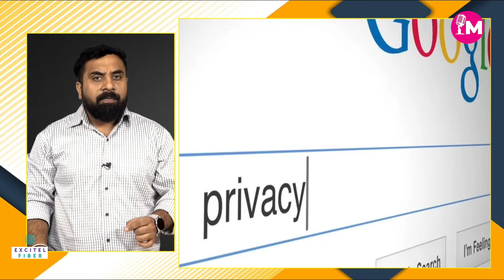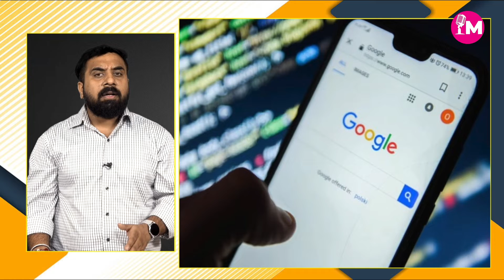Techमंच: Location off होने के बाद भी Google कर रहा था शैतानी, अब लगा 32 अरब रुपये का जुर्माना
अमेरिका के 40 राज्यों ने बड़ी टेक कंपनी पर कार्रवाई करते हुए  Google पर भारी भरकम जुर्माना लगाने का ऐलान किया है. मिशिगन के अटॉर्नी जनरल डाना नेसेल के ऑफिस ने इस मामले पर जानकारी देते हुए बताया कि 40 राज्यों ने गूगल पर यह कार्रवाई लोकेशन ट्रैकिंग केस में की है.

Taking action on the big tech company, 40 states of America have announced to impose heavy fine on Google. Giving information on this matter, the office of Michigan's Attorney General Dana Nessel said that 40 states have taken this action on Google in the location tracking case.